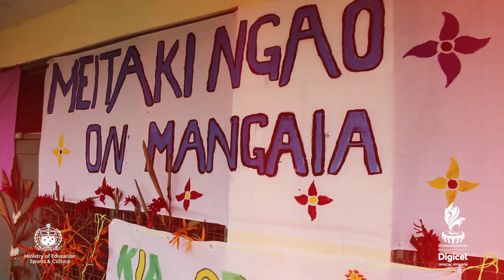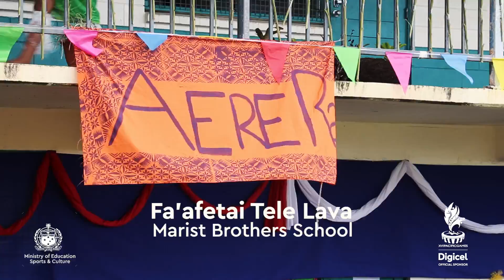Marist Brothers School sings the Cook Islands anthem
Watch the pupils of Marist Brothers School, Apia, sing the Cook Islands anthem as part of the in-schools adopt-a-country programme for the Samoa 2019 XVI Pacific Games.